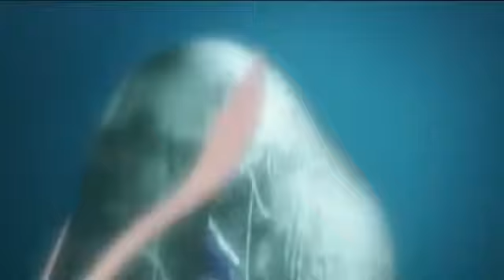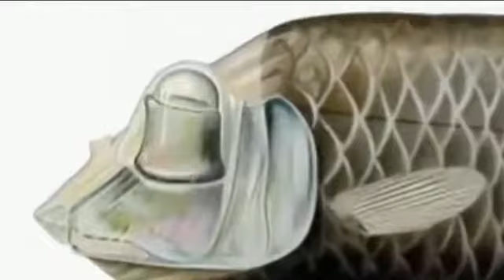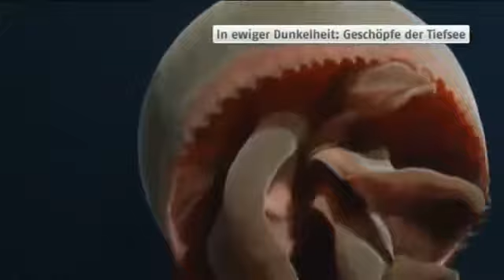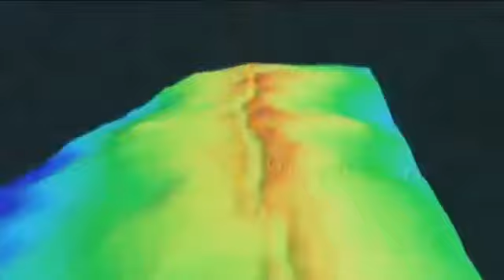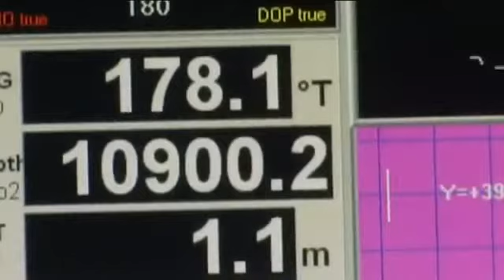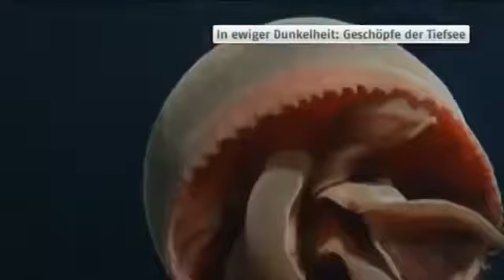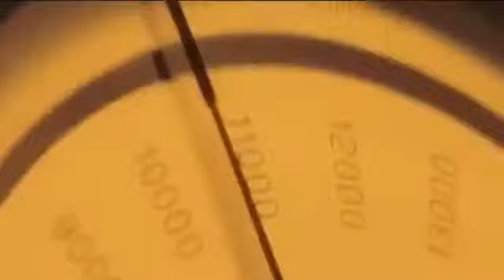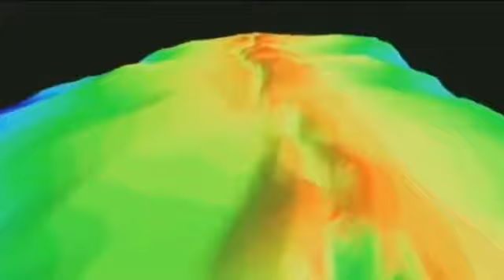Einblicke in die Tiefen des Ozeans [Doku]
Danke fürs Anschauen! Weitere Infos zum Thema + Quellen: Bis zur Mitte des 19. Jahrhunderts gingen Forscher davon aus, dass es in der Tiefsee kein Leben gibt. Als 1860 an einem defekten.

TIEFSEE - "Reise zu einem unbekannten Planeten" gleich jetzt bestellen:

Die Tiefsee.

Geld verdienen (400€ pro Stunde): Ihr Körper ist weich und knochenlos. Die großen Augen machen einen Großteil ihres Gewichts aus. Sie haben acht Tentakel, von.

Tief in unseren Ozeanen lauern mysteriöse und teils gefährliche Lebewesen, verborgen vor Mensch und Wissenschaft. Die Giganten der Gegenwart, wie Riesenkrake oder Weißer Hai, bekommen Konkurrenz.